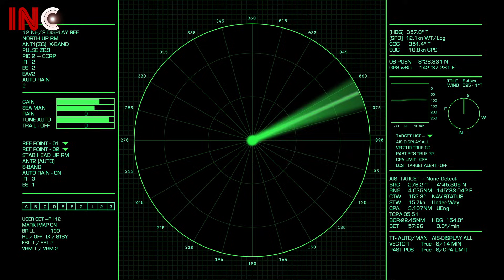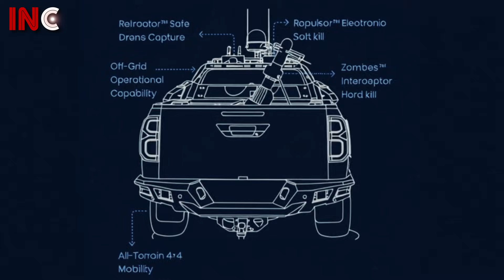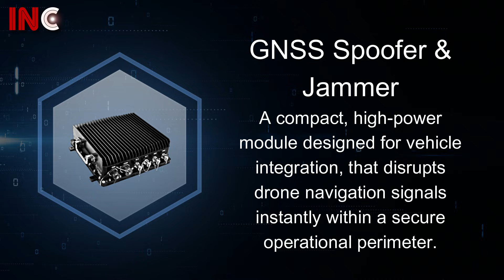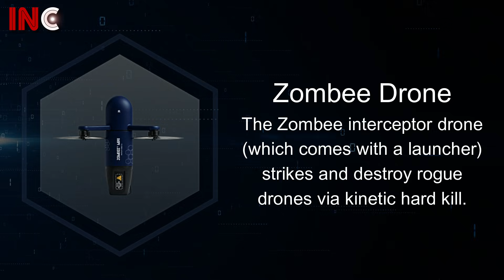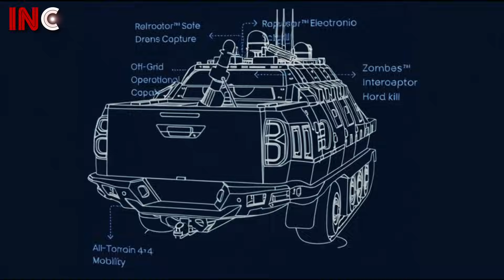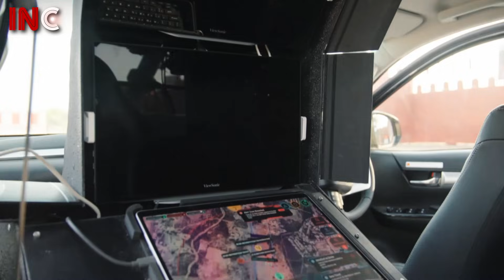How India Built a Weapon Even the U.S. Doesn’t Have | Indrajaal Ranger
India has unveiled a defence technology that has shocked the world — the Indrajaal Ranger, a fully mobile, AI‑powered Anti‑Drone Patrol Vehicle (ADPV) capable of detecting, tracking, hacking, and neutralising hostile drones while moving.

Developed by Hyderabad‑based deep‑tech firm Grene Robotics, under the Indrajaal Drone Defence banner, this is being billed as the world’s first mobile anti‑drone machine, and it has transformed India’s border and urban security landscape.

Every day, hundreds of drones attempt to enter India’s airspace — for spying, smuggling weapons, drugs, or simply probing defences. Fixed systems can’t chase them. Trailer systems are slow. But Indrajaal Ranger changes the game.

🇮🇳 Key features covered in this video:

Mobile, AI‑driven anti‑drone vehicle that protects while on the move.

360° detection with long‑range coverage — up to about 10 km for detection, plus layered soft‑kill and hard‑kill zones.

Cyber takeover capability, GNSS spoofing, RF jamming, and safe neutralisation techniques — able to hijack rogue drones and force them to land safely.

Soft‑kill first, hard‑kill if needed — safer for civilians, airports, cities, and urban corridors than many missile‑based systems.

Built on a tough all‑terrain platform for use in mountains, deserts, border roads, urban areas, and anywhere drones threaten.

Uses an advanced autonomy/AI engine to prioritise targets, decide actions, and operate with minimal human input.

Can escalate to interceptor or hard‑kill drones for swarm attacks, giving it a rare mix of non‑destructive and kinetic response options.

🌍 Strategic importance

This is not just another counter‑drone system. It represents a major shift in India’s airspace defence strategy — from fixed, stationary defences to autonomous, proactive mobile platforms that can hunt, disable, and capture drones anywhere.

Compared to U.S. or other global systems that rely on hard kills or fixed positions, Indrajaal Ranger offers safer, smarter, and more flexible protection — a reason why global defence analysts, including in the U.S., are watching closely.

💥 Why you must watch

Understand how India solved a problem most countries didn’t know how to tackle.

See how AI + mobility + cyber takeover are rewriting drone warfare.

Learn why this system can be a true nightmare for smugglers, spies, and enemy powers.

Grasp the future of defence tech — and India’s place in it.